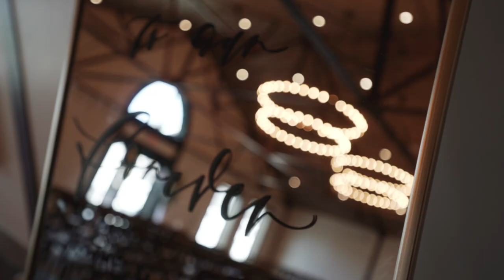Renualt Winery Wedding|Christine+Steve|Champagne Ballroom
Renualt Winery Wedding|Christine+Steve|Vineyard Ballroom